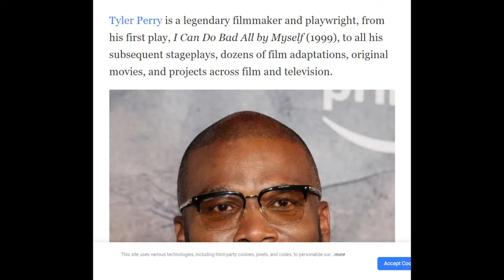Tyler Can't take It Cry Baby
Tyler Perry's latest film has been met with criticism, and it appears that he is quite disheartened by the negative reception. Despite his penchant for undermining his fellow actors' careers discreetly, he seems unable to handle the criticism directed towards him.